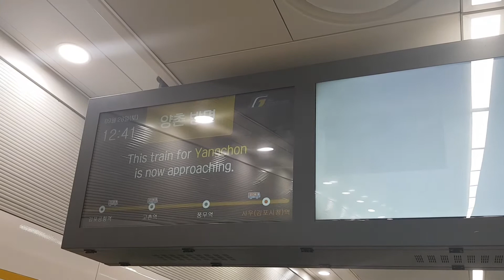190928 사우역 양촌행 도착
Station : Sau

Train : G3134 GL102 Yangchon